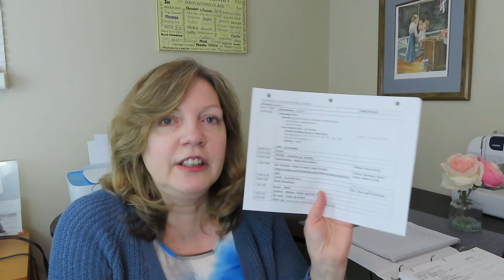TEACHER DAY PLAN TEMPLATE THAT SAVES YOU TIME 2020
Teacher day plan template that saves you time 2020; Teacher planning takes up a lot of time. Let me show you a template that saves me hours. Create a teacher day plan template that will work for you!

Looking for ways to optimize SEO Keywords? Try Tubebuddy!

Sign up and we'll each get one month free!